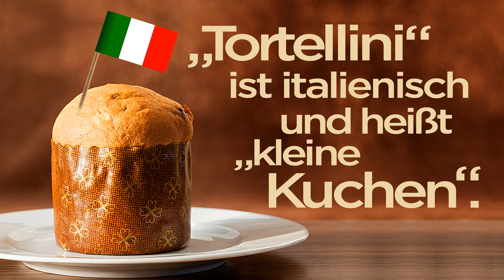Warum schwimmen TORTELLINI oben, wenn sie gar sind? | MAGGI Fakteneintopf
Warum gibt es so viele verschiedene Tortellini Sorten, ist es Zufall, dass Tortellini aussehen wie ein weiblicher Bauchnabel und woran merkt man, wann Tortellini gar sind? Die Antworten in diesem Fakteneintopf. Mehr zum Thema Kochen im MAGGI Kochstudio Kanal.

Hast du schon den MAGGI Fakteneintopf von letzter Woche gesehen?

Wir kochen mit euch im Hangout. Sei dabei!